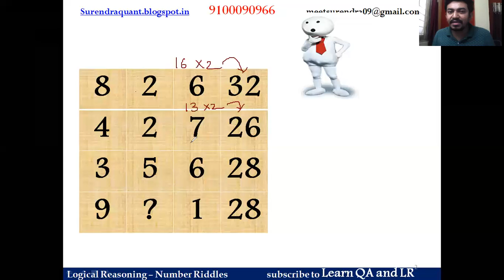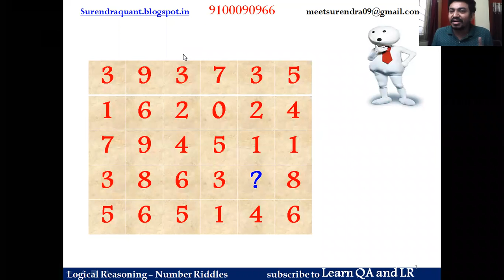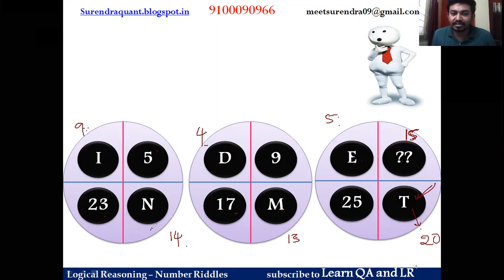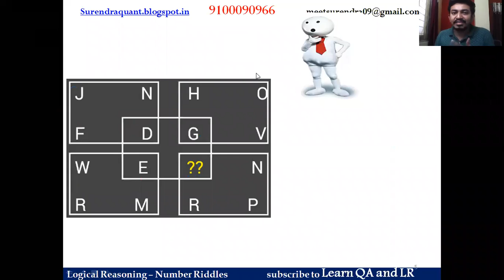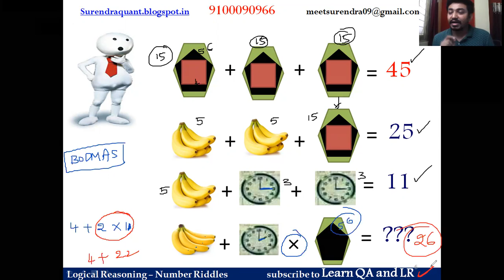Number puzzles Challenge - 3 - SSC / UPSC / RRB / Bank Exams - Brain Excercise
Hey guys, here is Number puzzles Challenge 3 - video - 5 best questions discussed.
Number puzzles certainly helps us to improve our ability to think about the numbers quickly.
In this video clearly discussed different ideas to solve number riddles with nearly 10 examples.
Useful for SSC, CAT, Bankexams, RRB,UPSC, CRT, CLAT, AMCAT, ELITMUS, Groups and many more government sector jobs.
Keep learning..
keep inspiring...